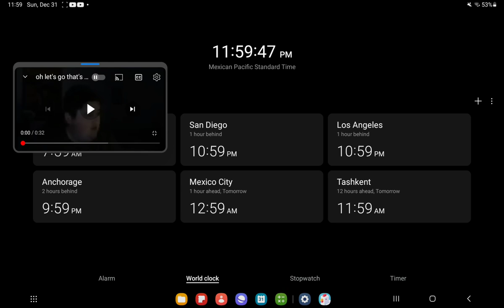Oh lets go thats class sincronized with new year 2024 | 1000th video!